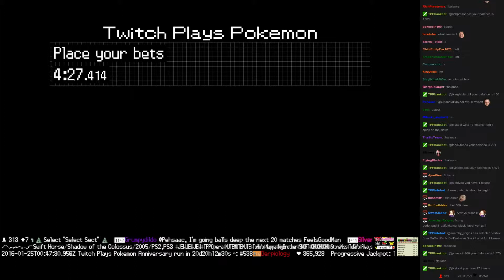Twitch Plays Pokémon Battle Revolution - Match #36139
Match #36139 [Blue: Machop, Teddiursa, Feraligatr] vs [Red: Charmander, Qwilfish, Registeel]